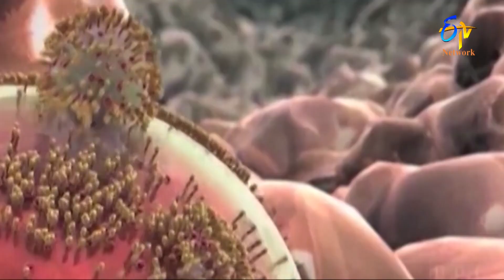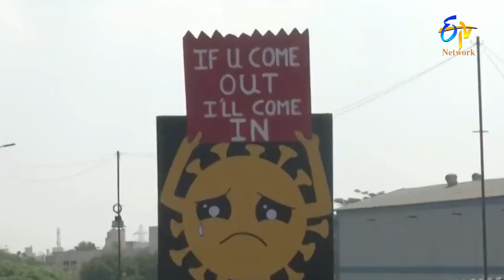Yavathi ra Yavvathi ra Corona Spl Song by Suddala Ashok Teja | Stay At Home... Save Your Life ...